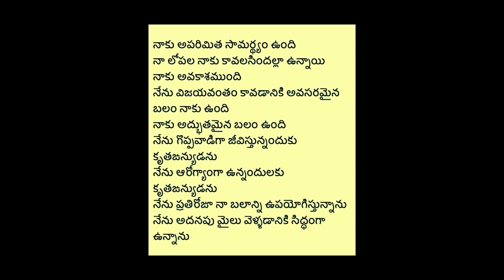I am Great Affirmations in Telugu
Listen these affirmations to feel great each and everyday. If you feel great then your productivity will multiply and there by your income will multiply. So listen these affirmations when you are down and also when you want to improve confidence. You can also listen these affirmations in meditation to boost confidence.